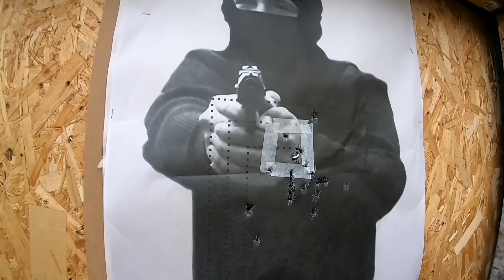Entrenamiento para el Examen de tiro para licencia de arma de fuego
Ing. Juan José Geldres Murillo
Instructor SUCAMEC
Misia.world
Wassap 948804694